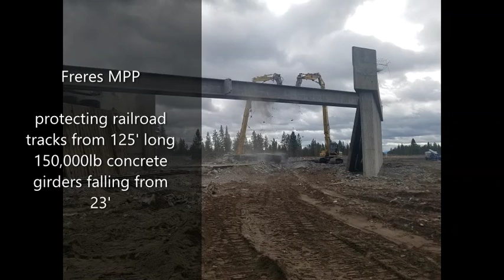Mass Ply as a Track Shield: Farline Bridge and Freres Lumber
Our Mass Ply was used to protect a railroad track from damage during demolition at the Wickiup Junction.